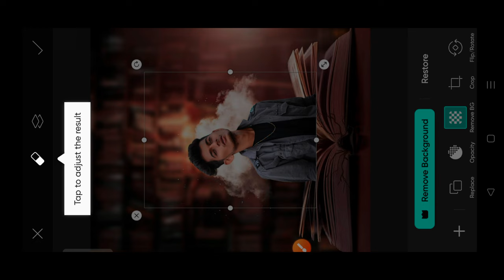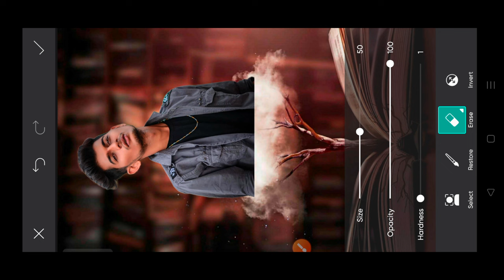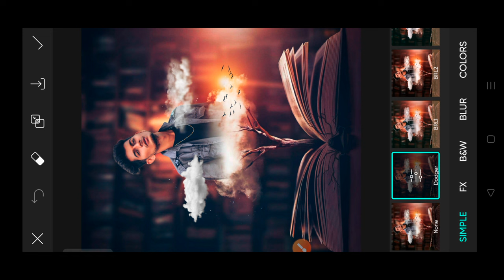Instagram Creative Photo Editing 2024 | New Style Photo Editing 2024 | PicsArt Photo Editing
Guys aaj main aapko Instagram viral creative photo editing karna sikhaunga. Agar aapko bhi Picsart new style photo editing sikhana hai to eya video ko pura dakho. Thank You 💚

Love From patrasayer